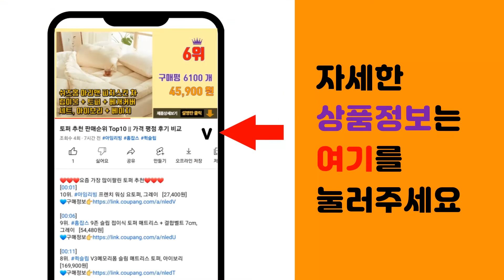커플신발 추천 판매순위 Top10 || 가격 평점 후기 비교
❤️❤️❤️요즘 가장 많이팔린 커플신발 추천❤️❤️❤️

[00:01]
10위. 이지웨얼 어글리슈즈 10cm 키높이 스니커즈 커플 신발 [54,500원]

[00:06]
9위. 무로 릭바이스 프리미엄 키높이 커플 스니커즈 [27,900원]

[00:11]
8위. 페이퍼플레인 EVA 커플 클로그 샌들 PP1524 + 파츠 15종 세트 [16,800원]

[00:16]
7위. 언코리 슬립온뮬퍼 스노우골드(SLIPONMULEFUR_SG) [59,050원]

[00:21]
6위. 홀리바나나 남여공용 에어쿠션 운동화 커플신발 BN8537 [22,900원]

[00:26]
5위. #[당일출고]남녀공용 키높이 커플 티안나는 편안한 데일리 베이직 기본 스니커즈 운동화(5cm   [34,500원]

[00:31]
4위. 언코리 슬립온 스니커즈 [59,000원]

[00:36]
3위. 슈앤필 사계절 여성 남성 커플 운동화 슬립온 스니커즈 단화 런닝화 트레킹화 작업화 컴마일 [26,800원]

[00:41]
2위. 휠라 오크먼트 TR 운동화 1JM00801 [38,670원]

[00:46]
1위. 아키클래식 스트라다 운동화 [35,380원]